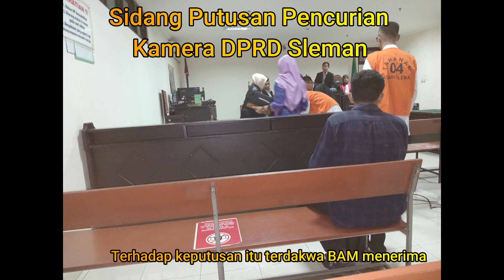Sidang Putusan Kasus Pencurian Di Gedung DPRD Kab. Sleman